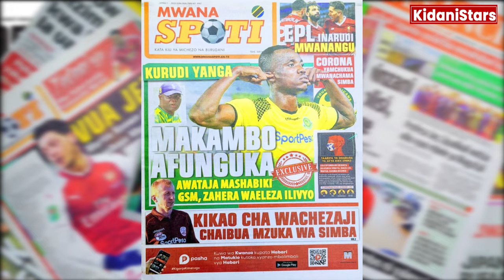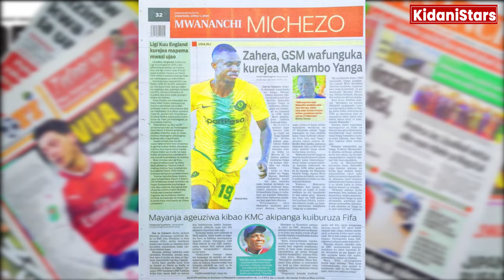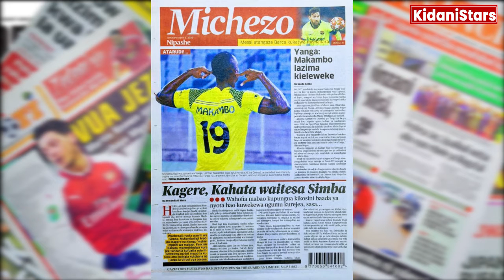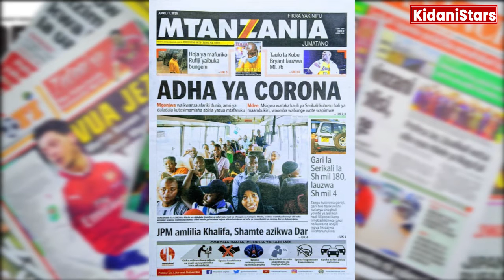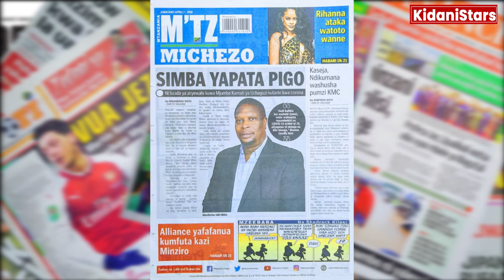KURUDI YANGA,MAKAMBO AFUNGUKA AWATAJA MASHABIKI,GSM.Magazeti,April 01,2020